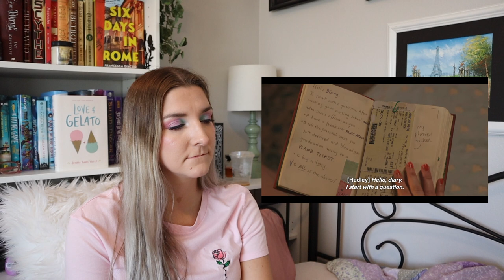Love & Gelato or Nah & Gelato? Reacting to the new Netflix film based on one of my favorite books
Today I watch and react to Netflix's new film Love and Gelato, which is based off my favorite book of the same title by Jenna Evans Welch! Will I love it? Will I hate it?  Did Netflix ruin the story?!  Find out!

Jump to start of the movie:  3:08

Drinking Game : Take a drink/shot for every time I say "not like/in the book."

All music is from Uppbeat.